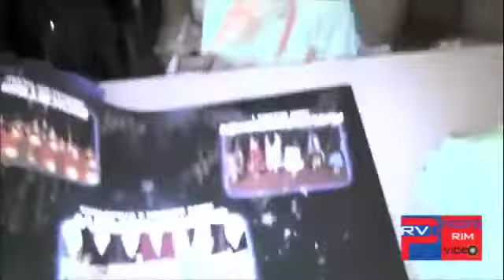Fanny Pak's Glenda and Tiffani at WOD SD Meet and Greet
Fanny Pak's Glenda and Tiffani at WOD SD Meet and Greet with Angelica Alumia of Pacific Rim Video held this past Saturday, August 29, 2009.